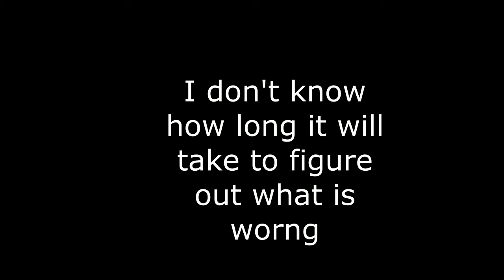Important!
Sorry, but this is true and I wish it wasn't. If I don't upload it's because of this and I hope I figure it out very soon.